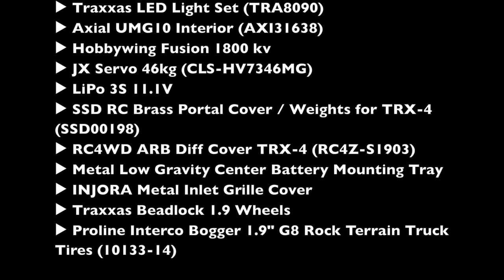Trial wooden track with Traxxas TRX4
🔻Traxxas TRX4 Blazer:
▶︎ Traxxas Chevrolet Blazer 1969 body (TRA9112X)
▶︎ Traxxas LED Light Set (TRA8090)
▶︎ Axial UMG10 Interior (AXI31638)
▶︎ Hobbywing Fusion 1800 kv
▶︎ Proline Interco Bogger 1.9" G8 Rock Terrain Truck Tires (10133-14)
▶︎ Futaba 7PXR

🔻Traxxas TRX4 Sport:
▶︎ RC4WD Mud Slingers 2.2 Tires Z-T0097